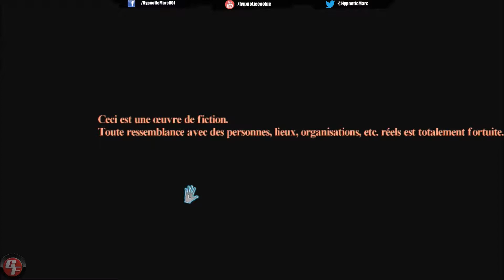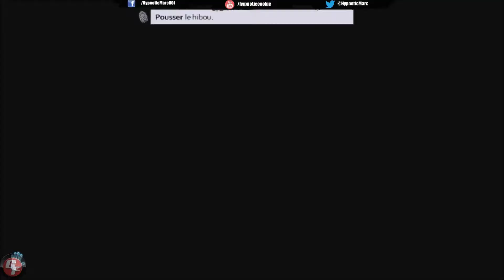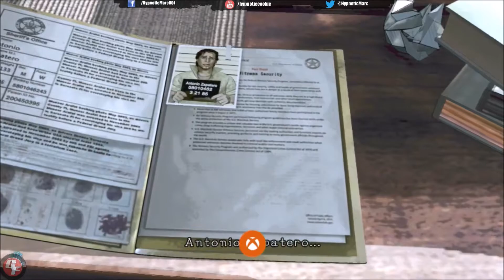Live | Decouverte | D4 : Dark Dreams Don't Die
[Rediffusion du Live du 5 octobre 2014]

Vidéo découverte en live sur D4 : Dark Dreams Don't Die, un point and click très étrange.